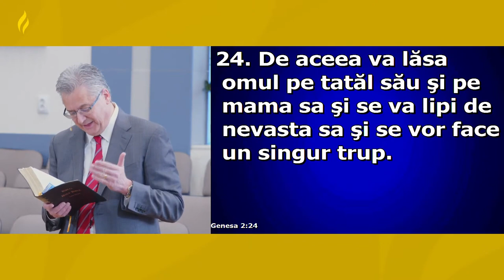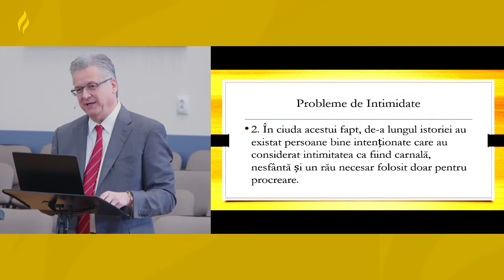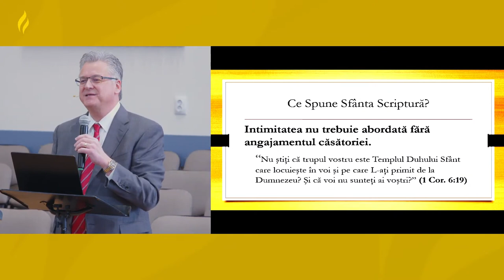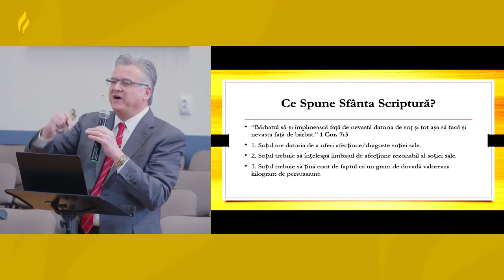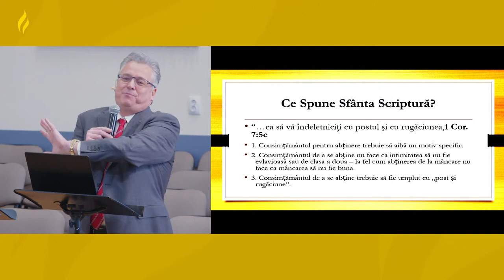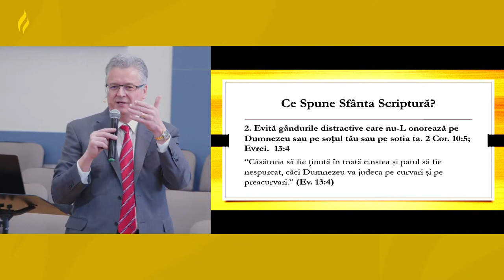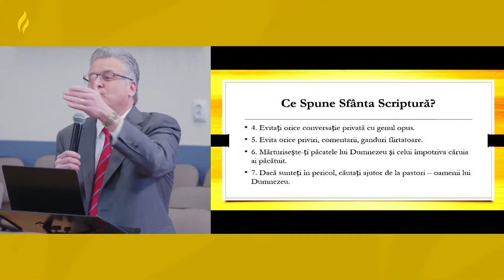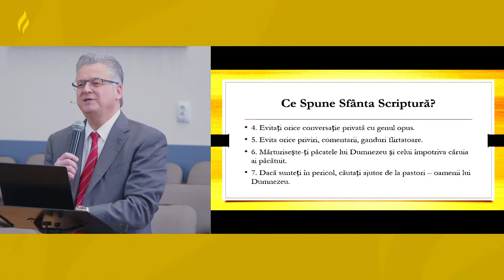Leonard Semenea - Provocările familiei | sesiunea 2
Biserica Nr. 1 Carpați, Cluj-Napoca (conferință pentru familii) - mesaj rostit de pastorul Leonard Semenea, în data de 18 martie 2023. Predici pentru vremuri grele